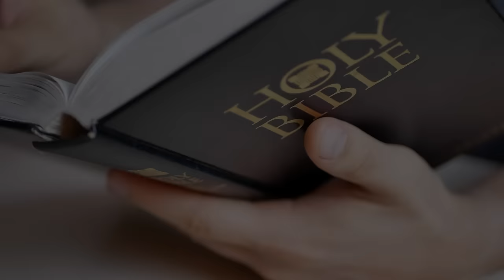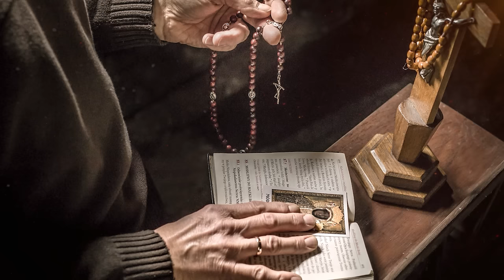sobota, 16 marca 2024,